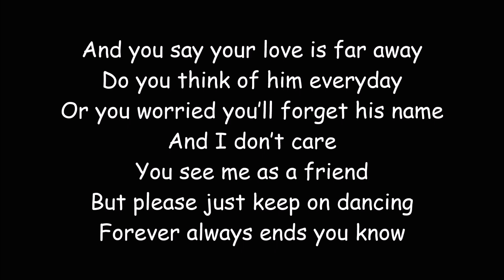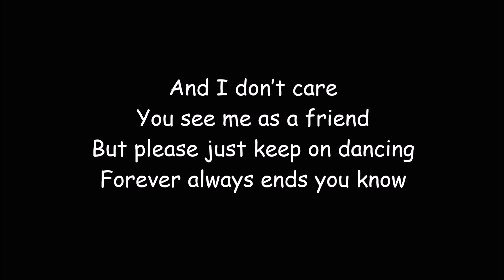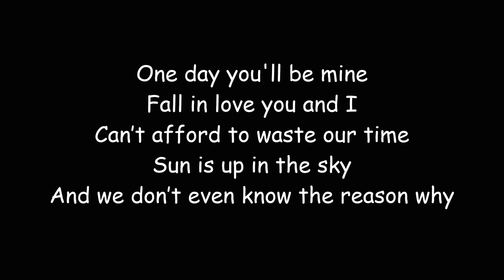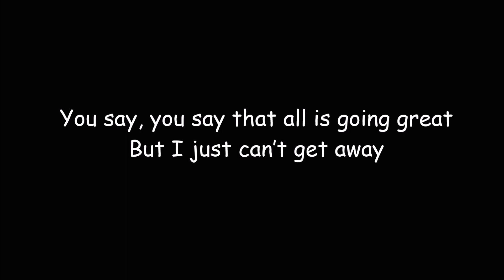The Reason Why - Lorenzo Fragola (Lyric Video)